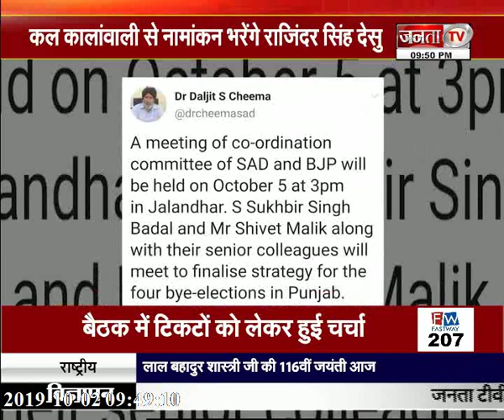HARYANA_ELECTION : SAD और INLD का हुआ गठबंधन,हरियाणा में मिलकर लड़ेगी विधानसभा चुनाव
अकाली दल और इनेलो हरियाणा में मिलकर लड़ेगी विधानसभा चुनाव

Janta TV is Best Hindi News Channel in Haryana, Punjab & Himachal. Janta TV news channel covers the latest news in politics, entertainment, Bollywood, business and sports.